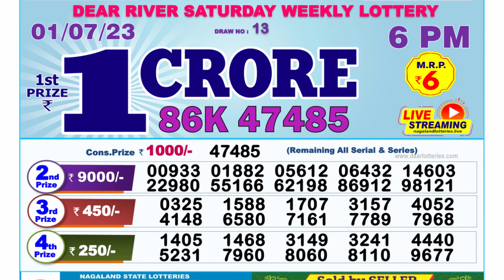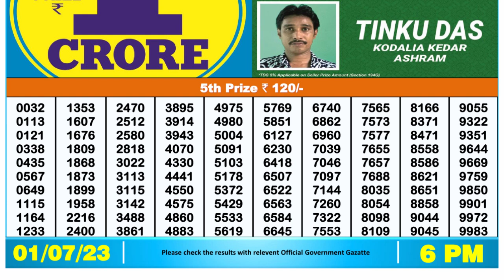🔴 Lottery Sambad Live 06:00pm 01/07/2023 Day Nagaland State Dear Lottery Result Pdf Download